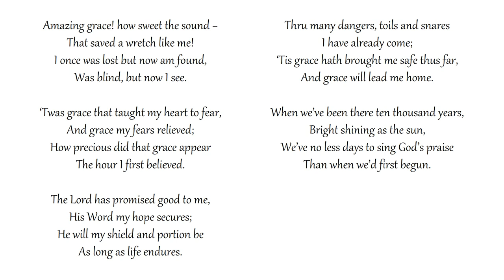Amazing Grace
Congregational singing
Grace Community Church - Sun Valley, California
Text: John Newton | Tune: NEW BRITAIN

Thru many dangers, toils and snares